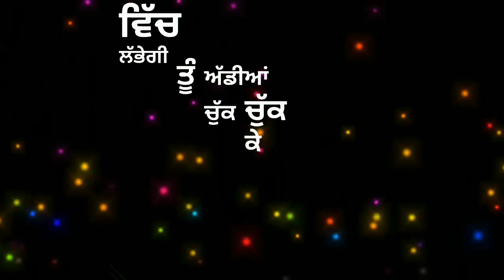U Turn R Nait Punjabi WhatsApp Status Video 2021 R Nait Latest Punjabi Song 2021 R Nait New Song